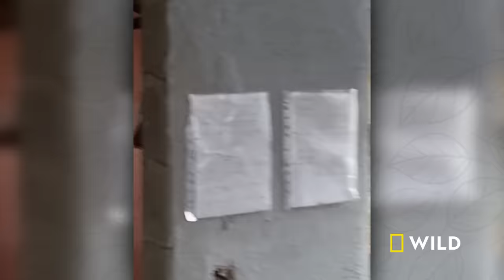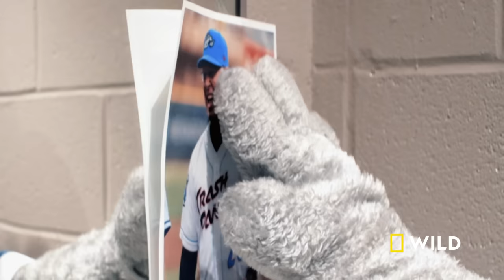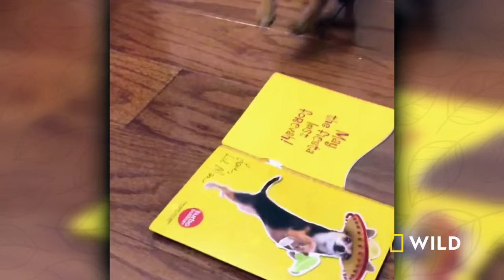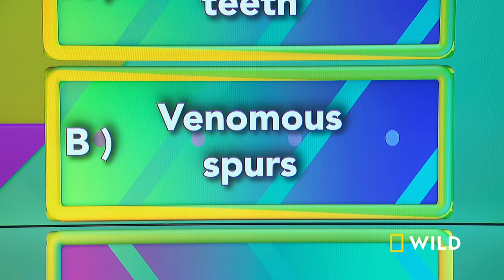Baby Goat Stampede and the Rancho Turkey Gang (Full Episode) | America's Funniest Home Videos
A precious baby goat stampede, a martial arts mantis, the differences between an alligator and a crocodile, and a mouse in a log pile house.